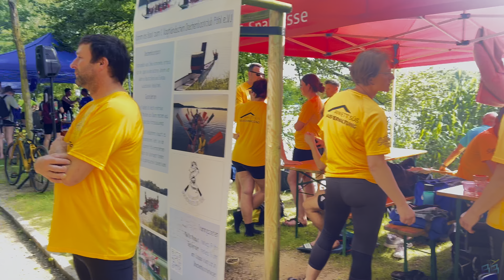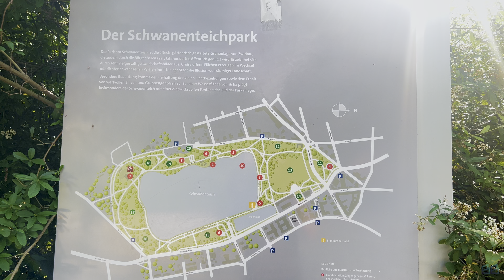Boat Race in Germany | ജർമ്മനിയിലെ വള്ളംകളി 2024 | Germany travel vlog | Highlights | Twists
Experience the excitement of the Dragon Boat Race, a fun-filled event for the whole family on the picturesque Schwanenteich Lake in Zwickau, Germany! Enjoy a weekend of thrilling races, delicious local food, live music, and activities for kids. Watch top teams battle it out on the water and cheer for your favorites. Dive into the vibrant atmosphere of the Hameln Dragon Boat Festival. A must-watch for all dragon boat enthusiasts! 🎉🚤👨‍👩‍👧‍👦